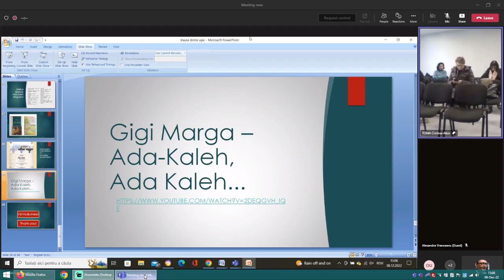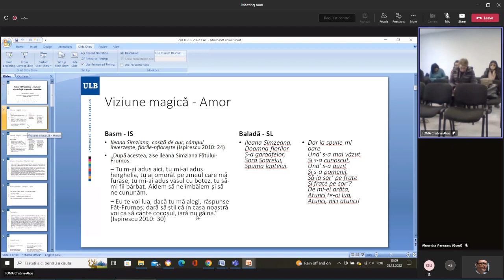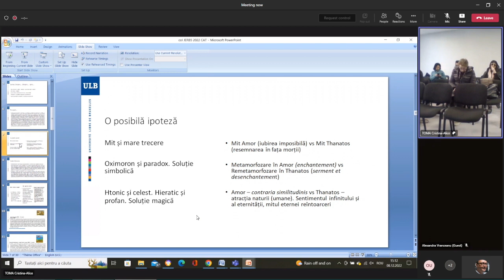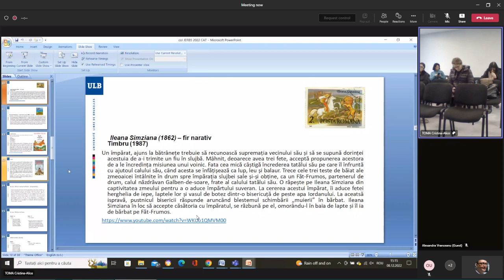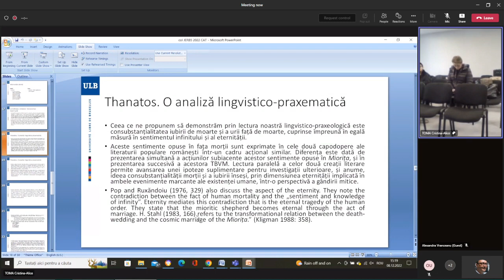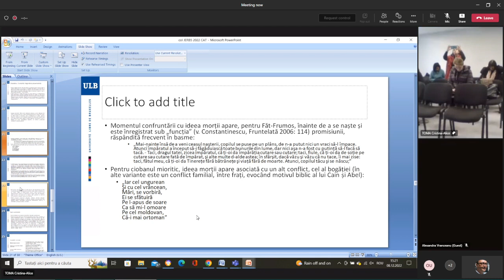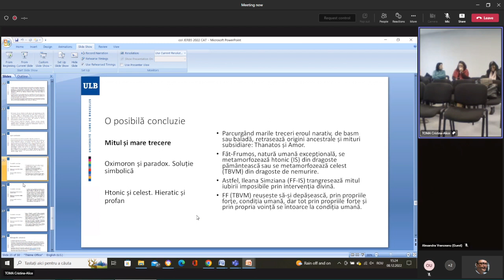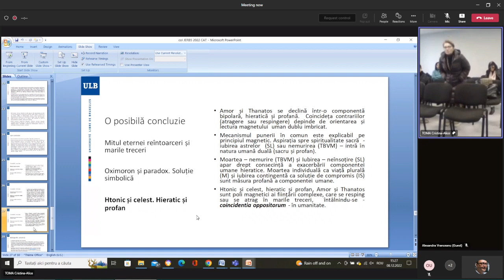(09) Cristina-Alice TOMA, ULB - Amor et Thanatos – pour une mythologie populaire roumaine